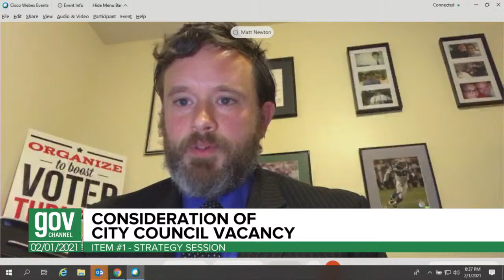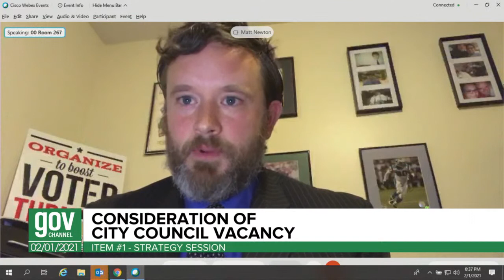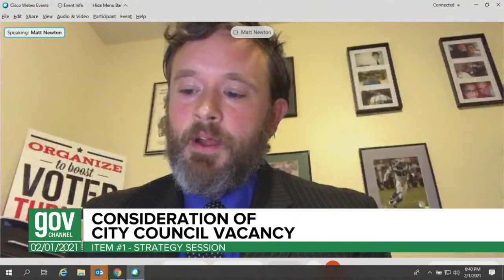City Council Strategy Session : February 1, 2021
To view the agenda for tonight's meeting, please click on the following link: